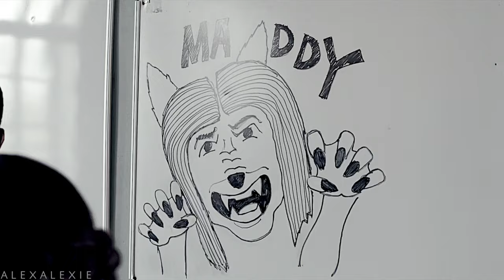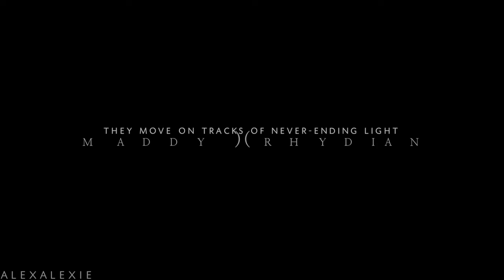maddy & rhydian || they move on tracks of never-ending light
These two are just too cute. I had to vid this couple and this show. Waiting for season 4 to come out on netflix is gonna kill me!!
Hope you enjoy!! :DD

Song - end of vid
show - Wolfblood